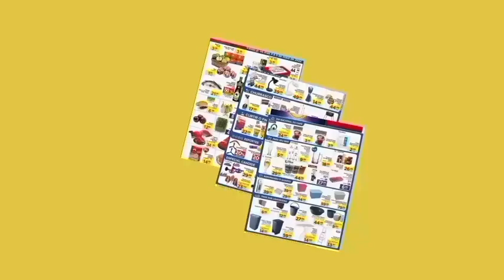Roldão Supermarket ofertas Do DIA Ofertas Do Dia 05/4 a 07/04 Atacado Grocery Roldão Ofertas Do Dia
🛒🛍️😉👍 OLA MEUS AMORES BEM VINDOS AO CANAL ENTREGA JB AQUI MOSTRAMOS PESQUISA DE MERCADO PARA AJUDA VOCÊS ECONOMIZAR MUITO NAS SUAS COMPRAS DE MERCADO NÃO DEIXE DE CONFERIR AS OFERTAS 😃👏

🛒 Antes de comprar confira se as ofertas e promoções correspondem ao estabelecimento da sua cidade/região